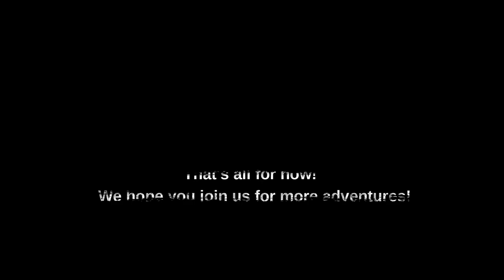Farm Work Multiplies in Very Dry Weather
It has been so dry around here in the past month that it has made our farm chores much more difficult.